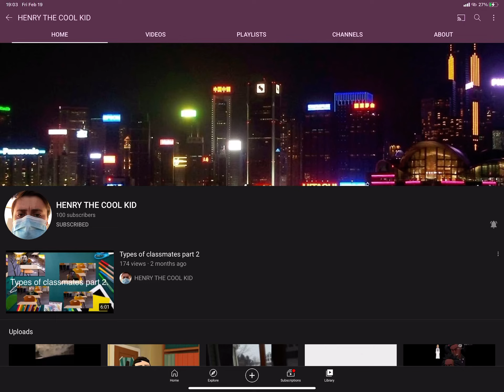Congratulations Reaching 100 Subscribers HENRY THE COOL KID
You rock🥰🥰🥰🥰🥰🥰🥰🥰🥰🥰